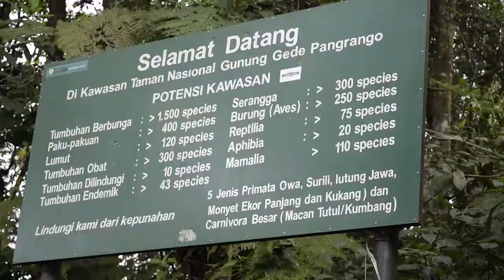Gunung gede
Cuma cerita singkat perjalanan ke gunung Gede